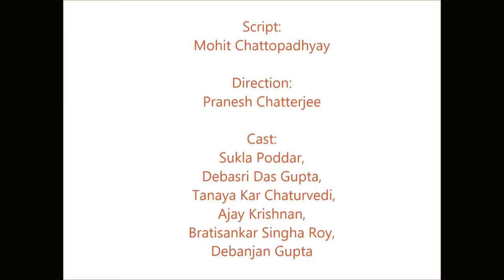Sundar - A MAJLISH Production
This play has been staged by MAJLISH at Voorschoten in the Netherlands on 07 April 2018.